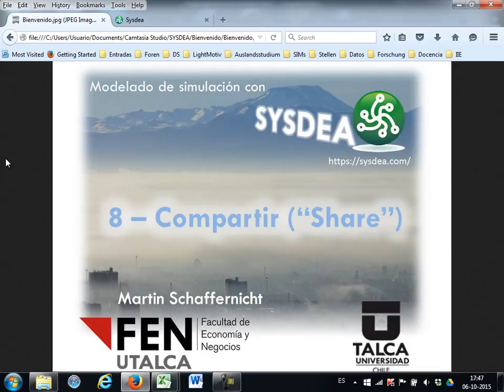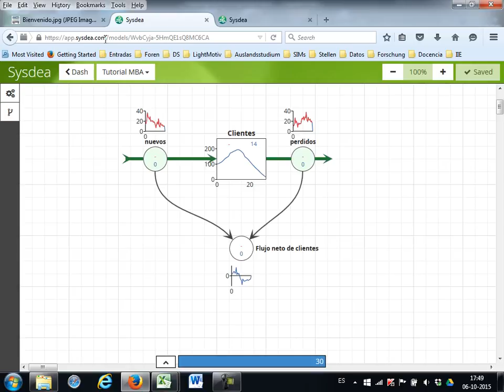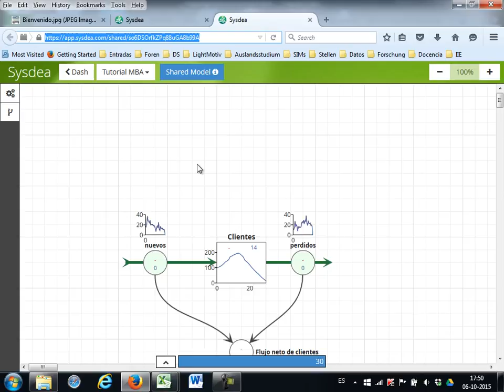8 Share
Muestra cómo compartir un modelo SYSDEA con otros usuarios.